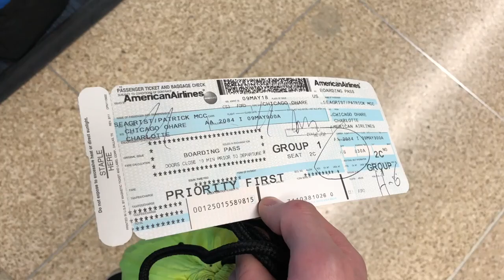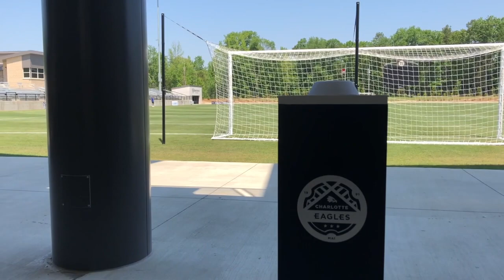Charlotte, N.C. Week 1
First week playing PDL in North Carolina